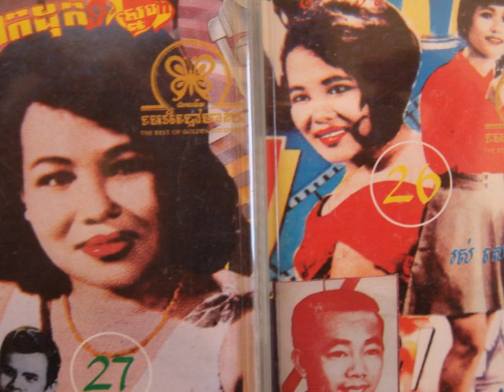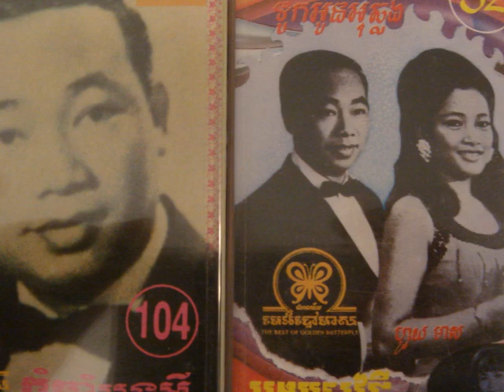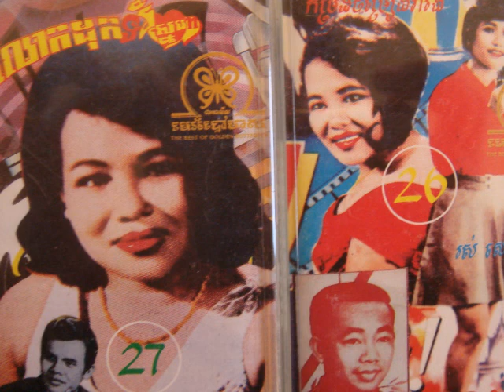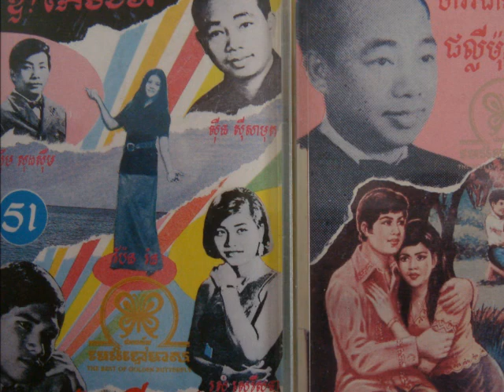Sinn Sisamouth And Pan Ron - Chlous Ta Knea